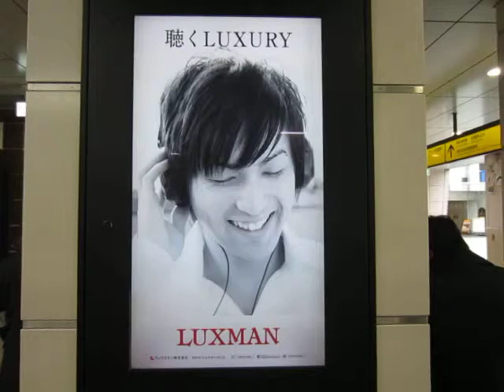ラックスマン・デジタルサイネージ2014/01＠秋葉原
JR秋葉原駅の電気街口改札出口の柱に設置された65インチモニターに、オーディオメーカーラックスマン(LUXMAN)の製品広告を掲載しております。
今月の掲示モデルはヘッドフォンアンプP-700uとD/AコンバーターDA-06の組み合せです。